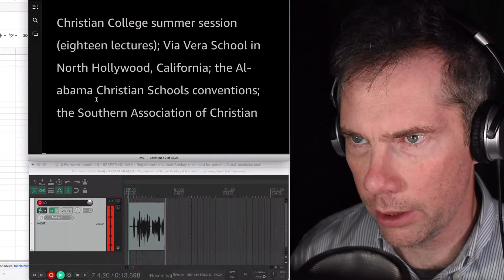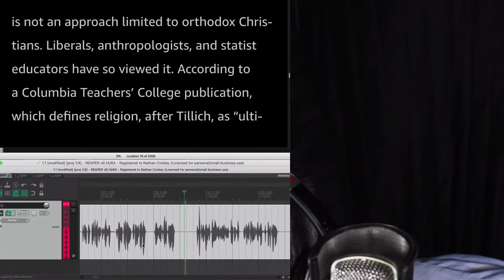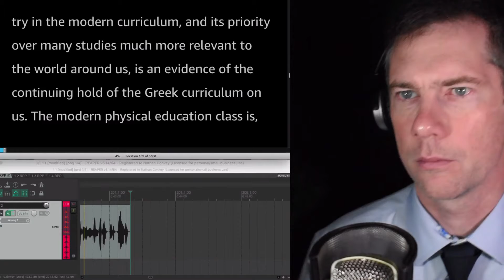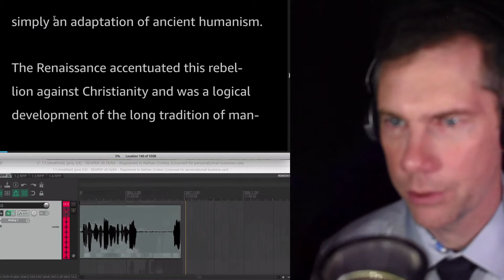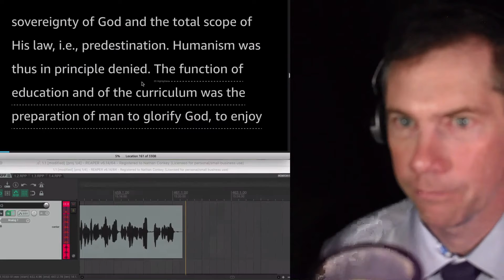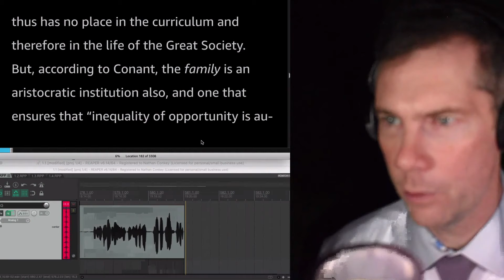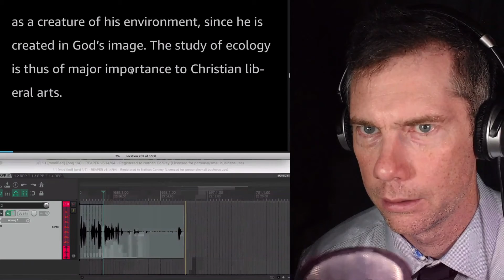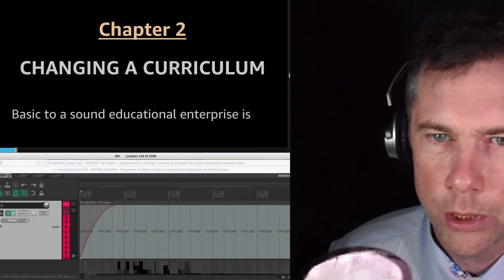The Philosophy of the Christian Curriculum 1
The First Section of The Philosophy of the Christian Curriculum